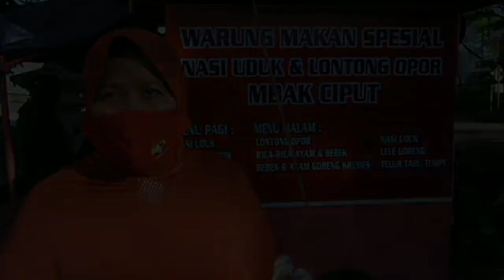BORONG DAGANGAN PKL DIBAGIKAN KE WARGA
Gubernur Jawa Tengah Ganjar Pranowo memborong dagangan milik pedagang kaki lima untuk dibagikan ke warga sekitar. Momen itu terjadi saat Ganjar gowes pagi keliling Kota Semarang. Ada tiga lokasi yang dikunjungi Ganjar saat bersepeda dengan rekannya dari tim sepeda Samba. Berangkat dari rumah dinas, Ganjar langsung menuju ke daerah Sumurboto, Kecamatan Banyumanik. Tepat di seberang Kelurahan Sumurboto Ganjar berhenti di warung nasi uduk dan lontong opor Mbak Ciput. Di sana Ganjar langsung memborong makanan untuk dibagikan kepada masyarakat di sekitar lokasi.